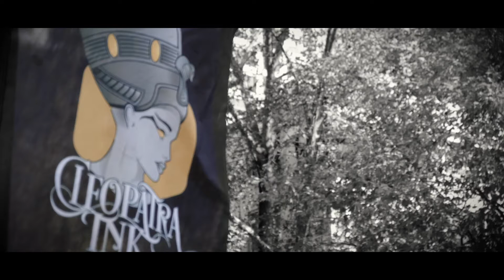Tattoo & Piercing Studio